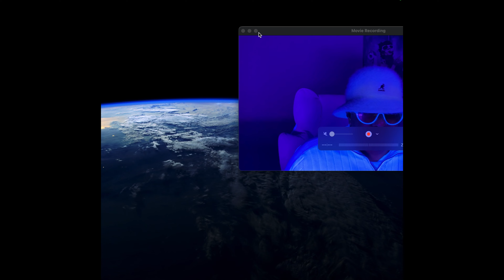vs. @KendraGMedia roast show! Kevin Samuels schools Kendra G about life!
This is the classic roast when Kevin Samuels shows Kendra G she don't know anything and why she has her eggs in a cooler.